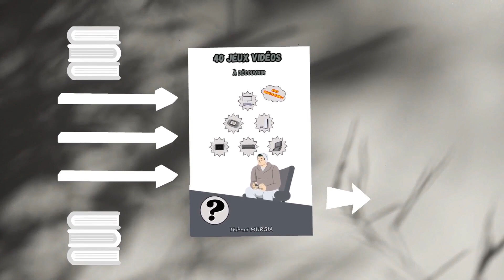ONE PIECE : RORONOA ZORO VS DRACULE MIHAWK FULL FIGHT - SEKIRO SHADOWS DIE TWICE MOD